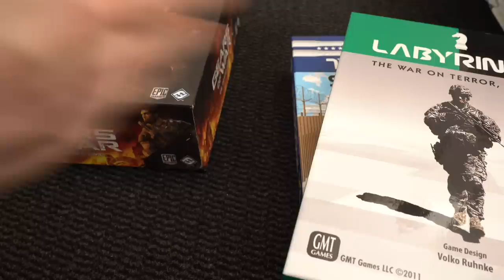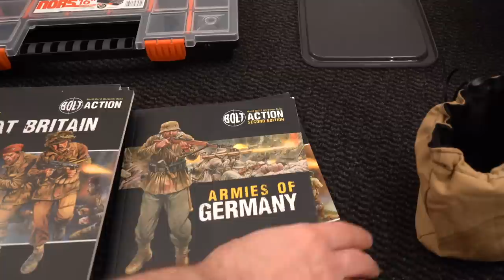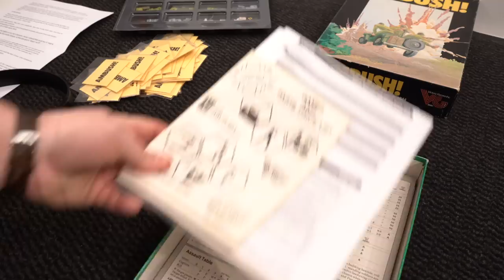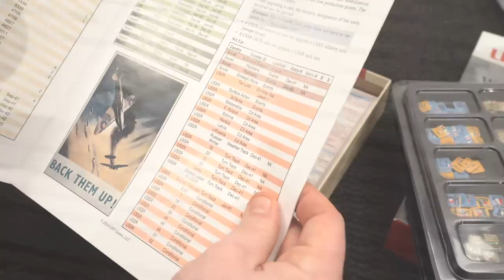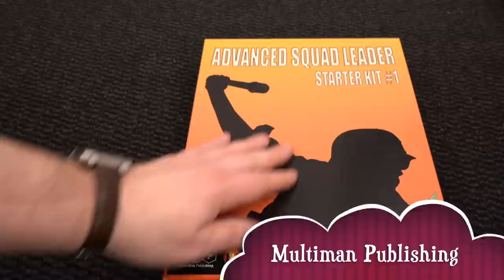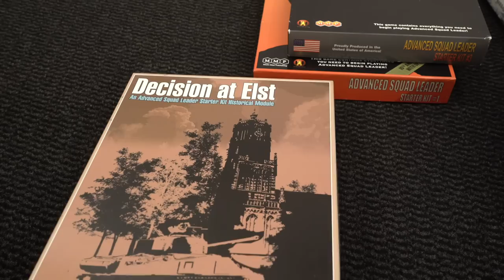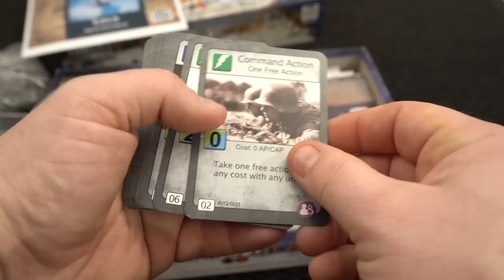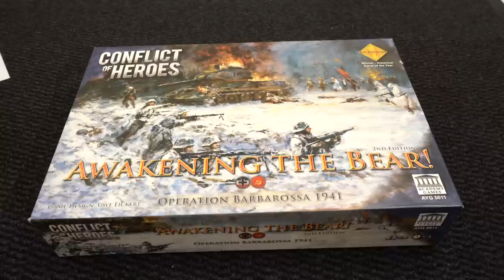Top 5 Wargames I Like to Play Solo - 2018 Edition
My first Top List. These are the top 5 games that gives me most enjoyment when playing solitaire. They are not necessarily the best solitaire games, but rather the ones I enjoy the most. Some are not even designed for solitaire play. Have a look and let me know what are your favourites.